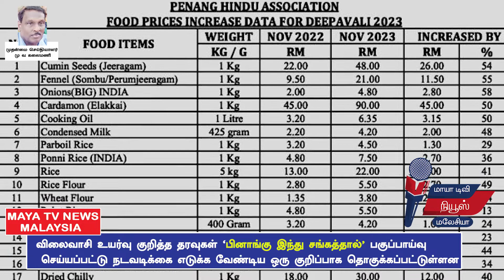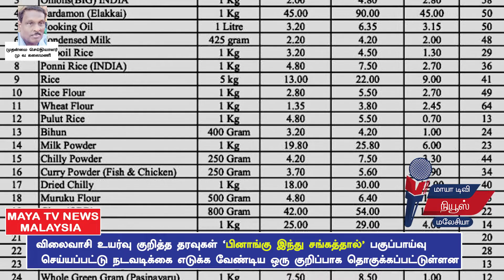விலைவாசி உயர்வு குறித்த தரவுகள் பினாங்கு இந்து இயக்கம் பகுப்பாய்வு | "PHA Exposes Price Hike"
MTN "MAYA TV NEWS AGENCY" is a News Agency in where We assist and we produce Entertainment Related News from Cinema ,Television and other media Network.We Serve all entertainment news to all News Media with efficient News Reporters across Tamilnadu and Malaysia,Singapore and other countries.We also give a good platform for the New comers who are interested to join in Media Industry as Artists,Directors and Technical Workers.We give current Auditions and Vacancies in Media Industry.